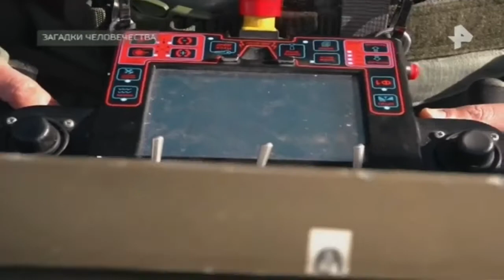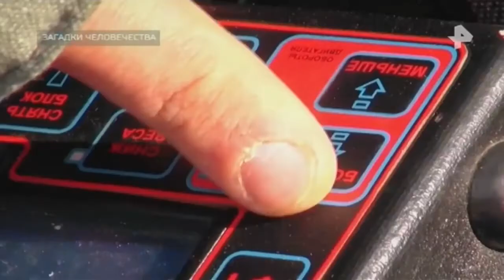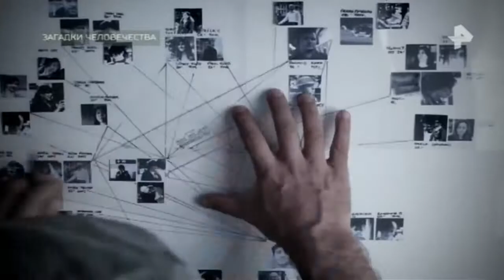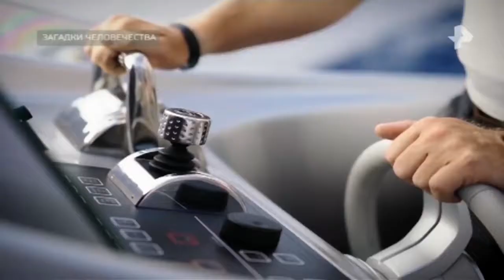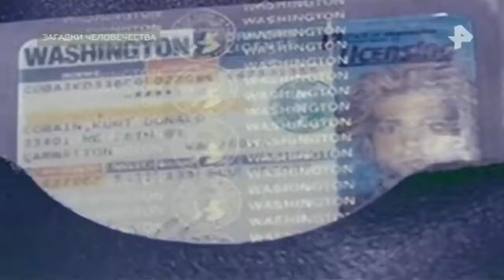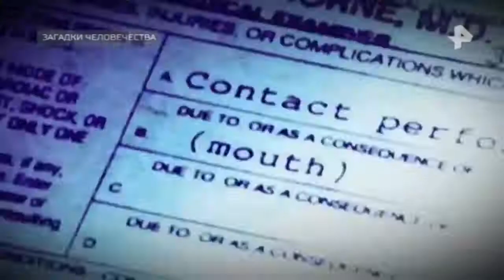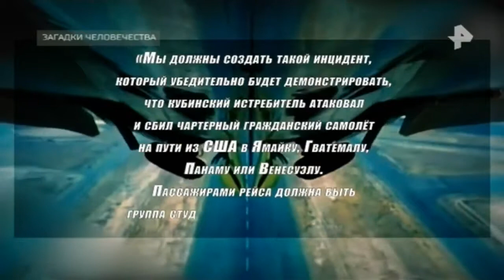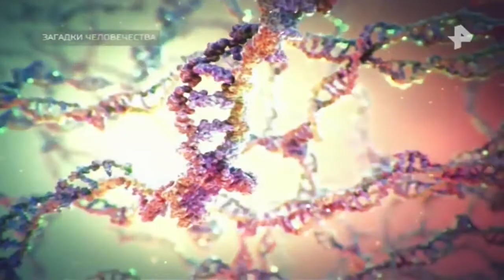Загадки человечества. Выпуск от 15.05.2018